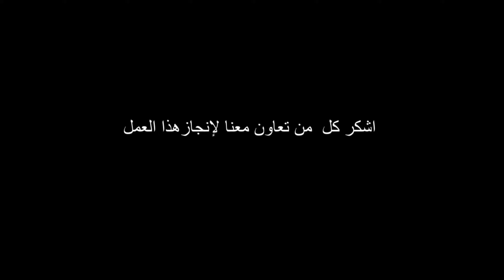تعدد الزوجات في يومنا هذا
صدقة جارية وجزاكم الله خير الجزاء  الرابط:
بتمنى_الاشتراك_في_القناة_كنوع_من_الدعم حساباتنا على التواصل الاجتماعي برابط واحد